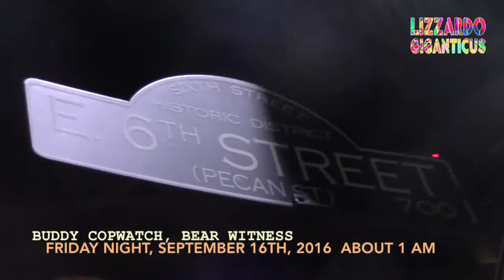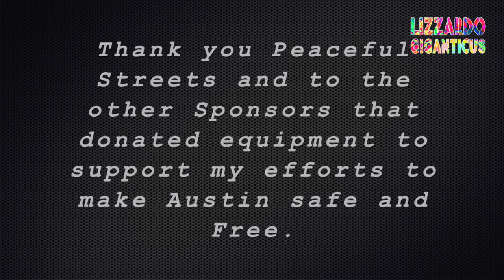Fri Night Copwatch 09 16 2016 Man all wired, woman gets sprayed and collapses Part 1